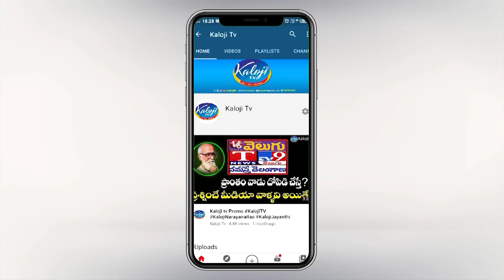రాజకీయంగా నన్ను ఎదుర్కోలేక నా ఇల్లు కూల్చేశారు..! | Khanapur MLA Vedma Bojju Sensational Interview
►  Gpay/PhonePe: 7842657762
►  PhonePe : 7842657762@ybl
►  Gpay : kalojitv@okicici